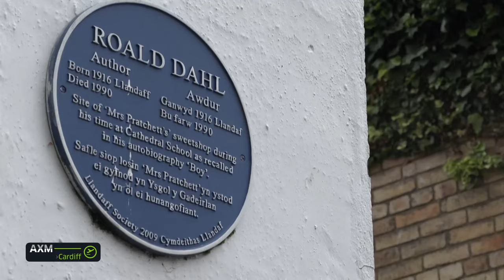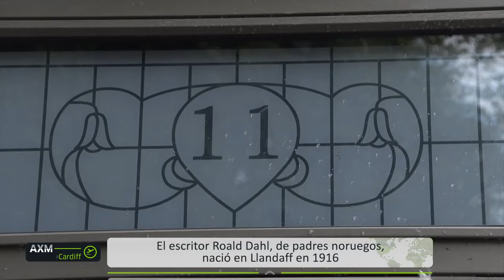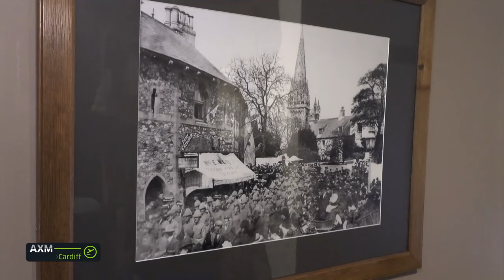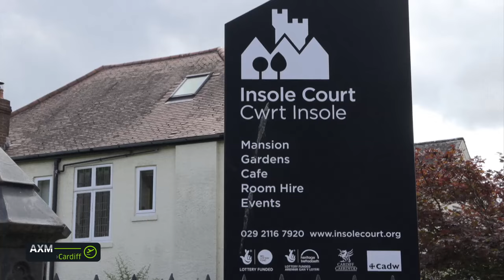Andalucía X el mundo | Nazaret nos muestra la Catedral de Llandaff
Nazaret nos recibe junto a un edificio emblemático de Llandaff, la tienda donde solía ir de pequeño el famoso escritor Roald Dahl, conocido por sus obras: "Charlie y la fábrica de chocolate", "Matilda" o " James y el melocotón gigante".

Después, nos desplazamos hasta la famosa Catedral de LLandaff, donde Nazaret nos cuenta muchas de las desgracias que ha sufrido el edificio a lo largo de los años.